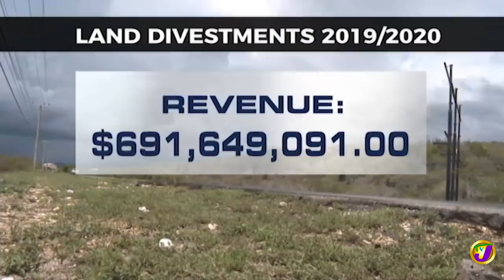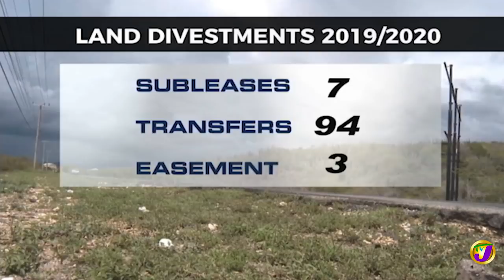More Stimulus Money Needed for Jamaicans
More calls are being made for the government to provide additional stimulus packages to assist struggling businesses, the unemployed and the poor.